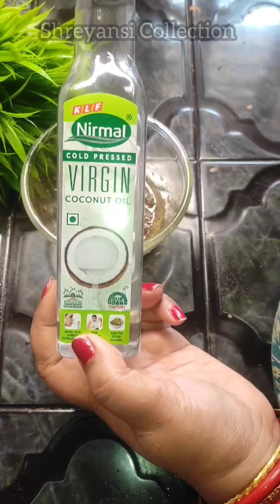Dark circles under eyes home remedy odia | Home Remedies For Removing Dark circle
ଯେତେ ବି ପୁରୁଣା ଆଖିର କଳା ଦାଗ ହଉ ନିଶ୍ଚୟ ପଳେଇବ | Home Remedies For Removing Dark circle | Dark circle

Hi,

My Mic
My Camera